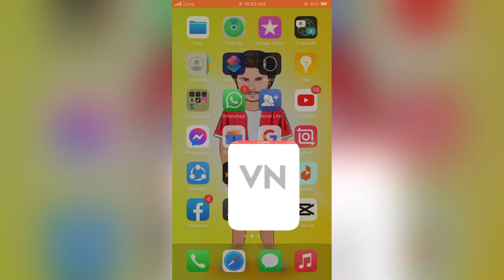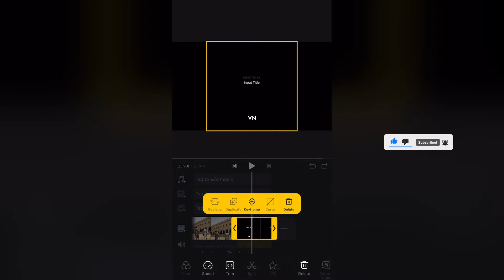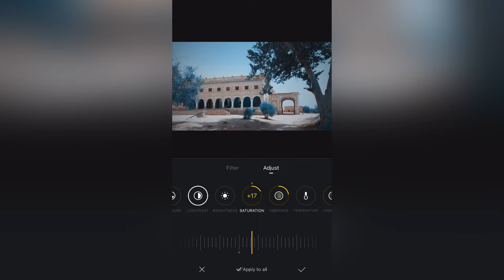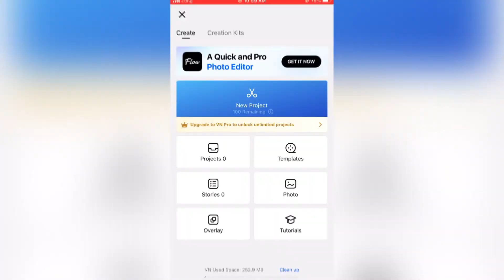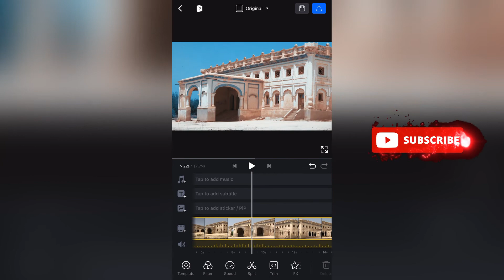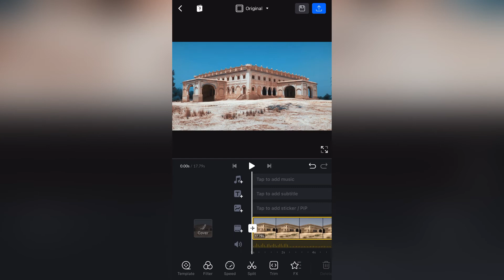Video Color grading video presets for video editing iphone 14 pro max video editing cinematic video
Iphone 14 pro max cinematic videography cinematography iphone 14 pro max vn video editing color grading iphone 14 cinematic mode iphone 14 pro max Video editing by nsb pictures presets lightroom vn presets

How to edit video color grading in vn app iphone 14 pro max video editing cinematic video NSB 2022